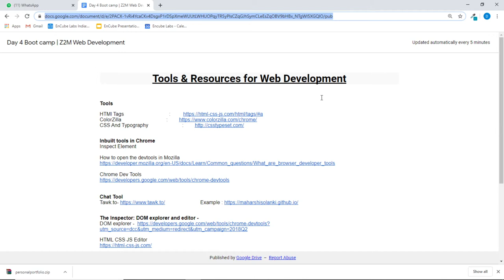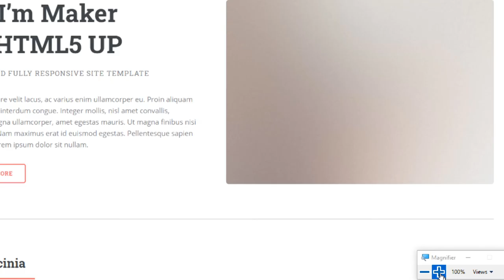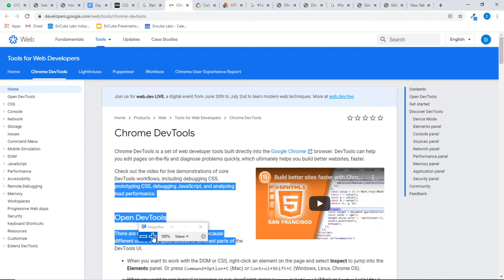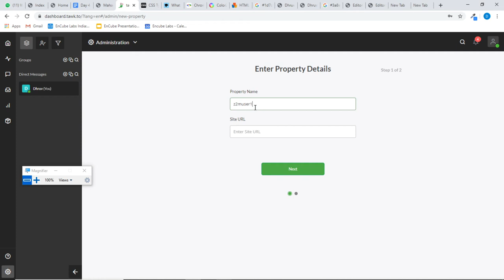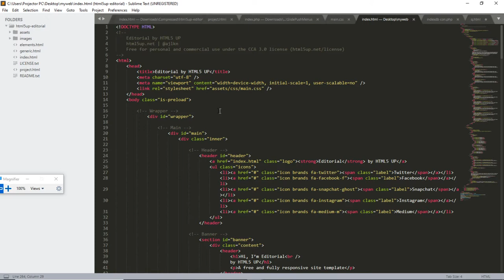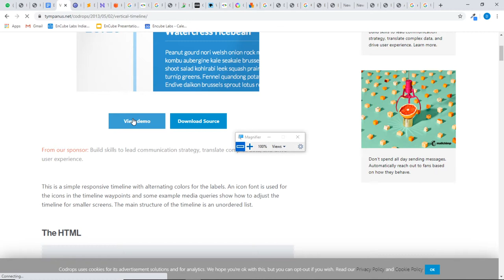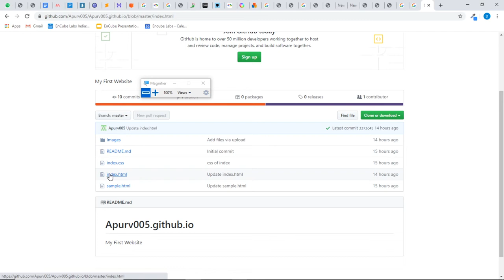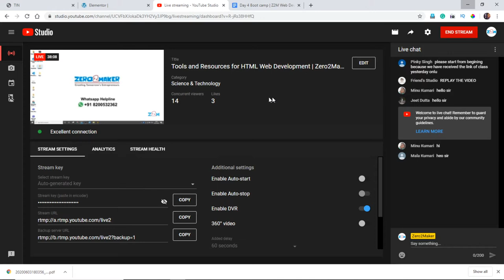Tools and Resources for HTML Web Development | Zero2Maker ( Hindi )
Link to Assignment